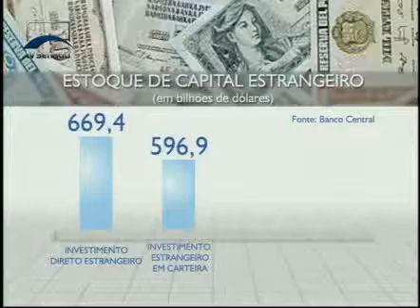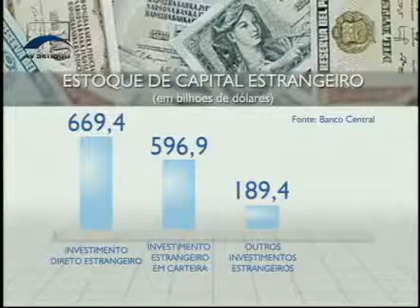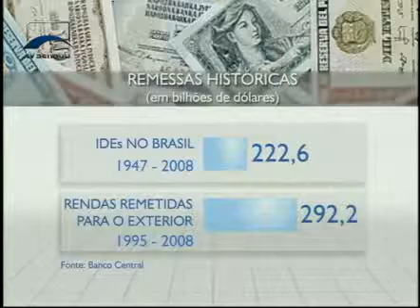Agenda Econômica - Investimentos Diretos Estrangeiros - Bloco 1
O professor de Economia da UnB José Luis Oreiro traçou amplo panorama sobre o estágio atual dos investimentos diretos estrangeiros no País. O Brasil é o quinto colocado no recebimento desta modalidade de recursos, que, em 2012, alcançaram a cifra de 65,2 bilhões de dólares.